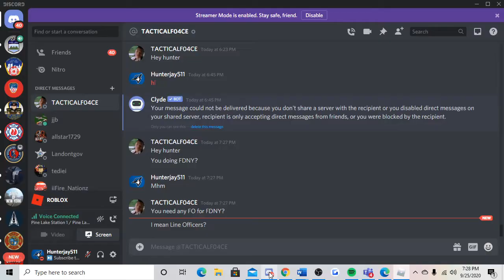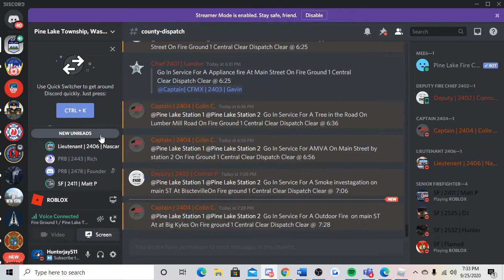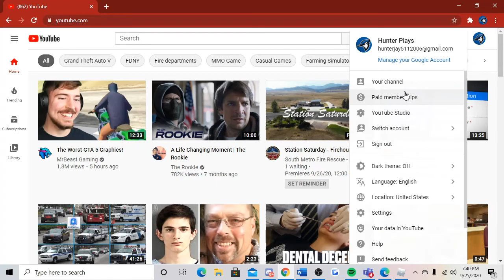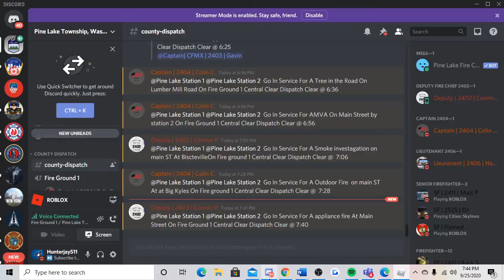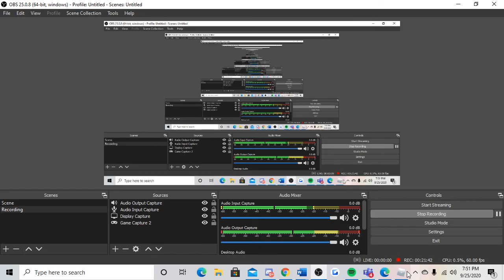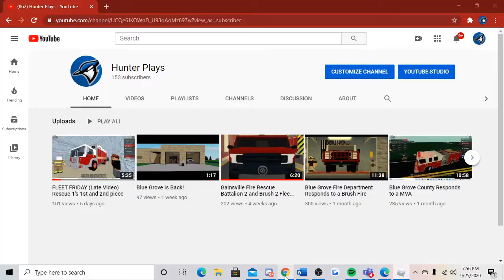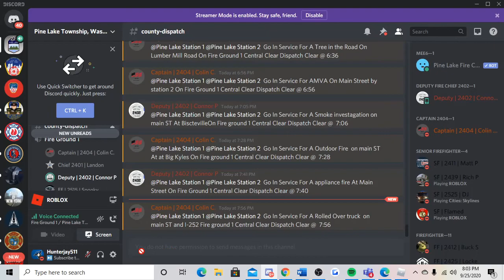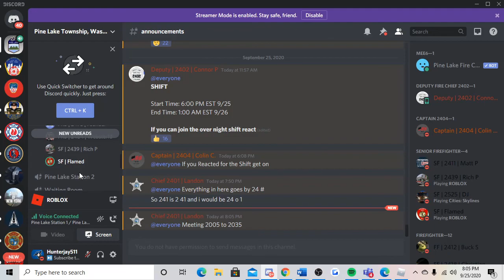Pine Lake Fire Rescue Shift #1 Busy Night